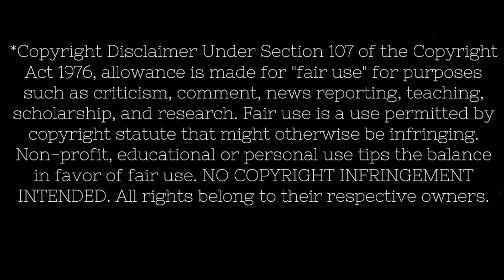Trivium Pull Harder on the Strings of Your Martyr Reaction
A hard song based in trying your overlords, physical and philosophical.